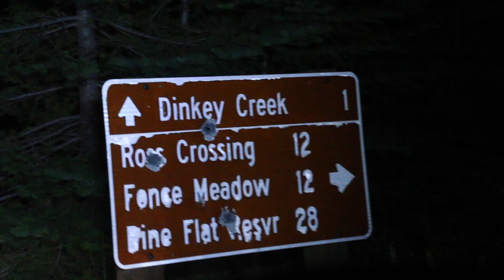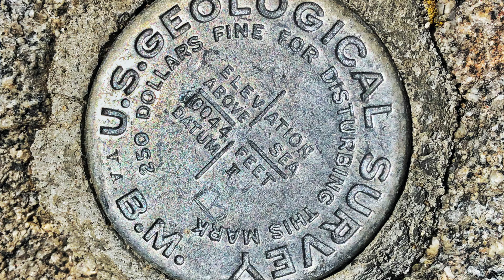Spanish Peak 2020 -Sierra National Forrest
Backpacking is never easy when you have been off the trail for over a year, but always worth it ! Heading up to the Sierras from Clovis CA in the dark is always a treat considering the stars that light up the sky. This is the first time i have ever taken my 96 ZJ to Spanish Lakes OHV and doing it alone in the dark is not recommended. I was the only one on the trail and on the mountain this trip, easily could have gone bad.

If you are ever interested in traveling this rout i recommend as usual taking someone with you , At the end of the OHV trail is a modest camp ground with bear boxes and an outhouse . The trail to Spanish Peak is almost non existent from this location and can be dangerous depending on the rout you decide to take.

I absolutely enjoy cross country hiking so this trip was perfect for me. I mostly followed the ridge line all the way to the Peak of Spanish Mountain An other than sharp drop offs to the South  Eastern side the hike was steep but non technical.

I absolutely did not bring enough water to the summit and would have had a much better time if i had.  During dry months plan on carrying plenty of water on this trip.

Sleeping under the stars at an unnamed lake without a map and completely alone is definitely not for everyone, but for me... its home.

Thanks for watching and feel free o comment if you have been or want to hike this wonderfull mountain , You may be blessed enough to sigh the book at top that had dates in it all the way back to 1987.

Cheers